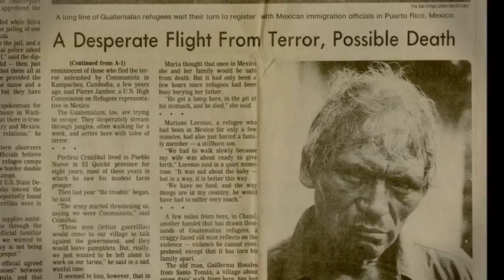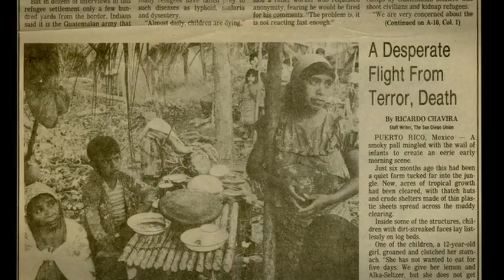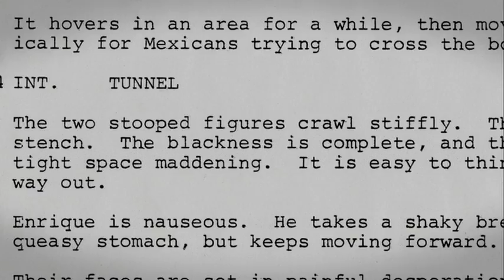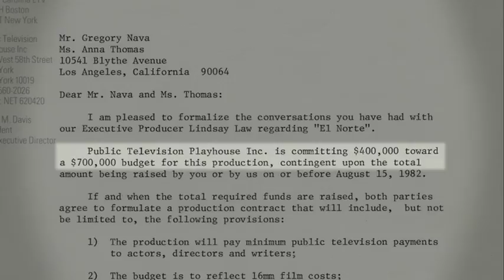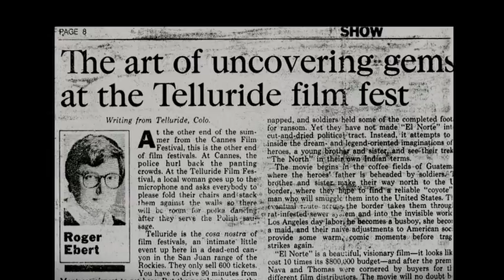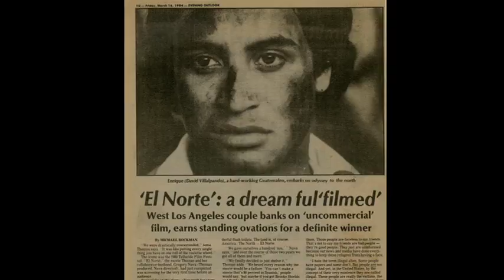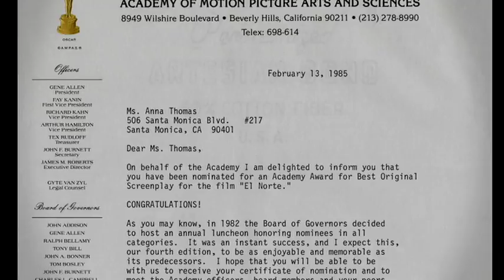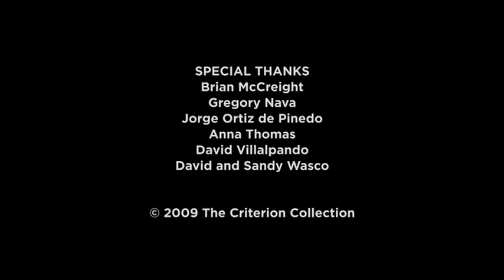The Making of "El Norte" Gregory Nava